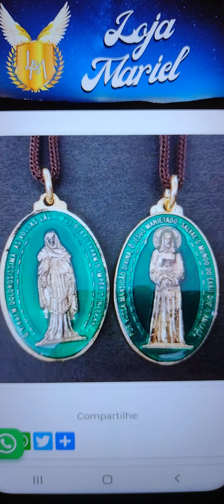10/04/2022 MEDALHA DAS LÁGRIMAS DE NOSSA SENHORA PEDIDO POR NOSSA SENHORA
Doe agora com a chave PIX, o  Santuário precisa da sua ajuda.
ENDEREÇO DO SANTUÁRIO: Estrada Arlindo Alves Vieira, n°300 Bairro: Campo Grande - Jacareí - São Paulo - Brasil - Cep: 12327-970 - Caixa Postal 250
TELEFONE DO SANTUÁRIO: (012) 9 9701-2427. 🌹🌹🌹🌹🙏🙏🙏🙏🥰

Veja o vídeo: A poderosa Medalha das lágrimas de Nossa Senhora.